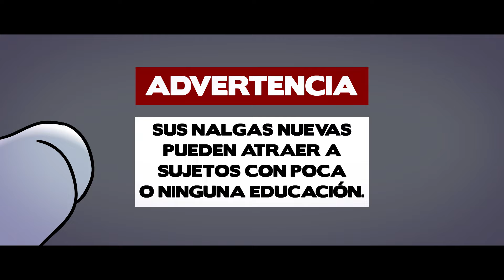Gastar dinero en cosas raras | Casi Creativo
Gastar dinero en cosas raras. No deja de sorprendernos las formas extrañas en que algunas personas gastan su plata...

Casi Creativo, canal de vídeos animados, algunos entretenidos, algunos interesantes.
Vídeo nuevo cada semana. Like, Comenta, Comparte!

Si te gusta la música de este canal, descarga el album “Casi Creativo La Música” aquí:

Si quieres aprender hacer animaciones como esta descarga el videotutorial “Cómo hacer animaciones” de Casi Creativo. Click aquí: